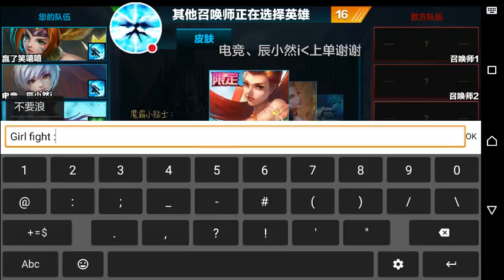魔霸先锋 (Moba Hero)- Lina Gameplay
Watch me play 魔霸先锋! Another fav hero from Dota 2 playable from this game! I hope you enjoy it :)

This game currently had limitation invitation so you cant play for now, just wait! :)

Dota2
League of legends
Moba Hero
Lina Dota2 Gameplay
ANDROID